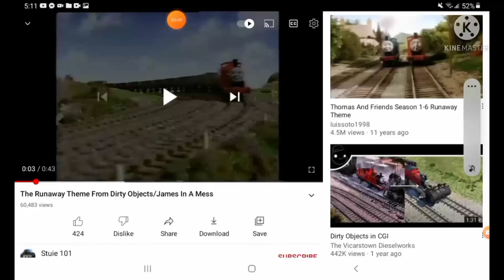James is on fire (James's death)